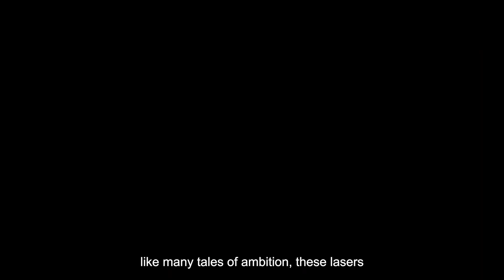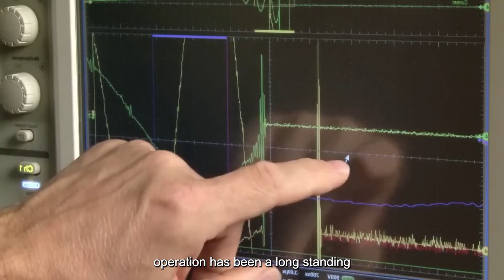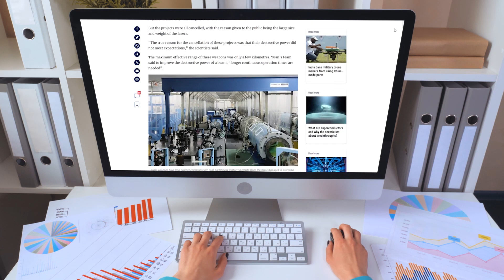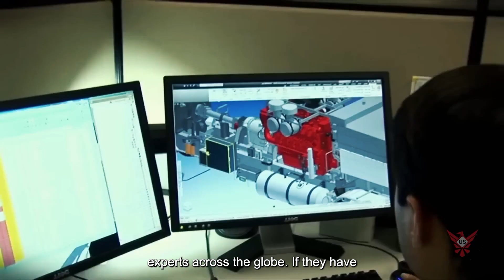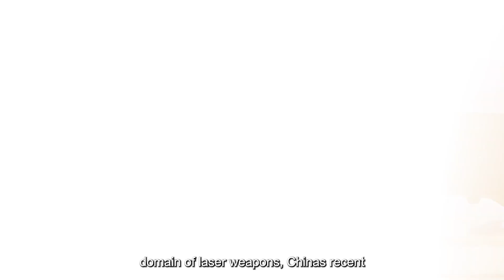China's Latest Laser Tech Claim Creates Waves Across The World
Half a world away, an announcement echoed from the heart of China, sending ripples through defense circles worldwide. The country's military declared a "major breakthrough" in energy weapon technology. A team of scientists from the National University of Defence Technology in Changsha revealed their latest invention to the world - a state-of-the-art cooling system for high-energy lasers. But why is this significant?